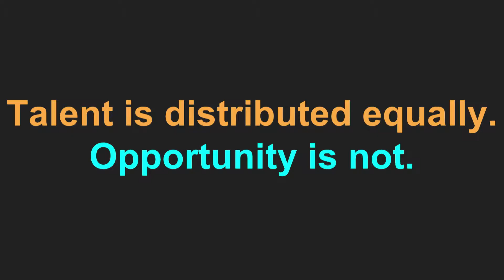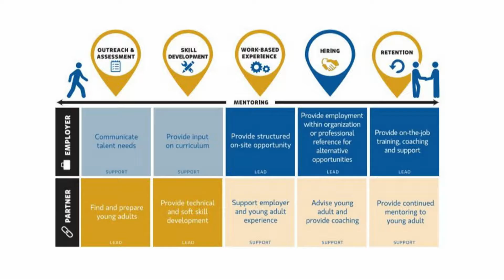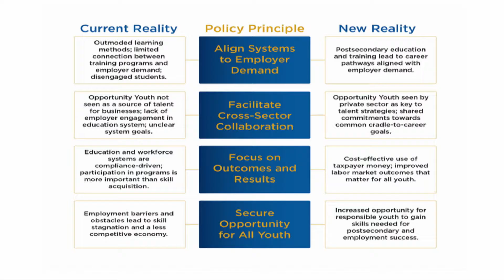Cassius Johnson | Train and Hire From Non-traditional Backgrounds | Tech Inclusion SF 2016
Cassius Johnson of Year Up delivers a solo talk at Empovia's (formerly Change Catalyst) Tech Inclusion conference in San Francisco, CA in San Francisco, California on October 26th, 2016.

Speaker Bio:

Cassius Johnson leads national and federal policy and government affairs for the Year Up, with headquarters in Boston, Massachusetts and 16 sites nationally. He directs the organization’s efforts to develop an effective policy and advocacy agenda and strategy that grows opportunities for urban young adults to master the skills and attain the education, work experience and supports that will empower them to reach their potential in professional careers in high demand sectors. Cassius is also a member of the Massachusetts State Workforce Board, where he chairs Youth Committee.